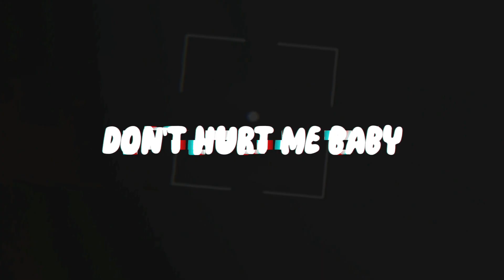"Hopeless Romantic" - BoyWithUke (minute long songs, volume 4)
I'll be posting every other day (skip a day, then posts the next), of all the minute long songs! so expect a lot more content to be out soon!! :)

this minute long song is Hopeless Romantic! let's hope he releases all of his minute long songs soon, HYPEE!

I DO NOT MAKE MONEY OFF OF THESE VIDEOS !!

editing done by me! If you like this music, go check out boywithuke!

I LOVE YOU GUYS TYSM FOR ALL THE SUBS AND VIEWS AND ALL THE LOVE AND SUPPORT, IT MEANS SO MUCH TO ME

editing app I use to make my videos is capcut!

THANK YOU SO MUCH FOR NEARLY 400 SUBS , ILY ALL SM :DD